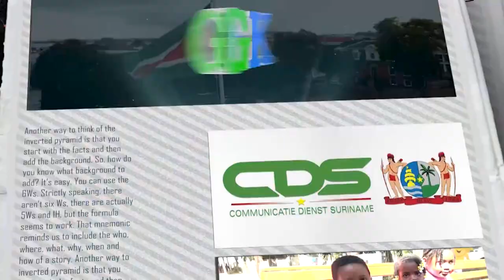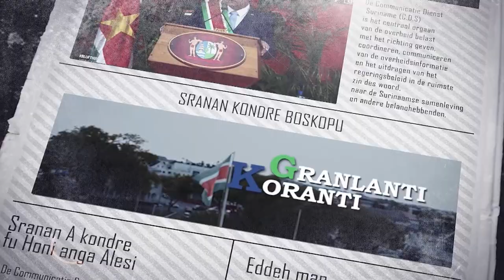𝗚𝗥𝗔𝗡𝗟𝗔𝗡𝗧𝗜 𝗞𝗢𝗥𝗔𝗡𝗧𝗜 (𝗦𝗥𝗔𝗡𝗔𝗡), 𝗗𝗗 𝟭𝟰 𝗝𝗨𝗡𝗜 𝟮𝟬𝟮𝟰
De onderwerpen in deze aflevering zijn:
- ILO roept wereld op om beloftes kinderarbeid na te komen
- ROS organiseert sportdag voor GLO-scholen
- DNV start training in detectie illegale wapenhandel